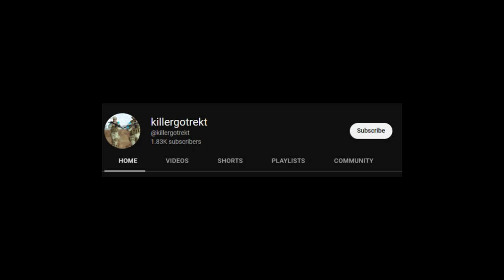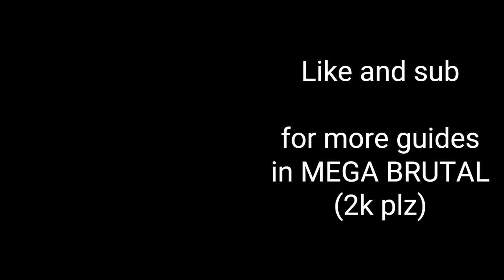[NEW] Rebel Inc: Dollars & Disasters Guides ― The Great Droughts (Mega Brutal)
Like this video for more content omg???